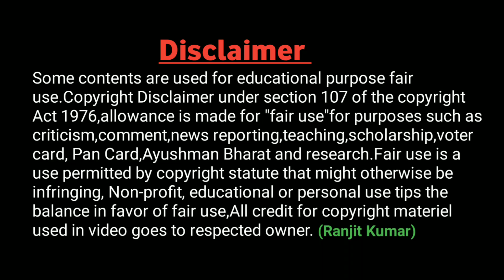e Sharm Card Ke Fayde | e Sharm Card Update Kaise Kare | e Sharm card download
Dosto es video me maine e sharm card ka fayde ke bare me bataya hai.

how to update e kyc in e shram card
download e shram card online
e shram card e kyc update online
e shram card e kyc kaise kare online
ranjit jmt tech

Ranjit Kumar
From-Jamtara Jharkhand (India)
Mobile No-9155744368